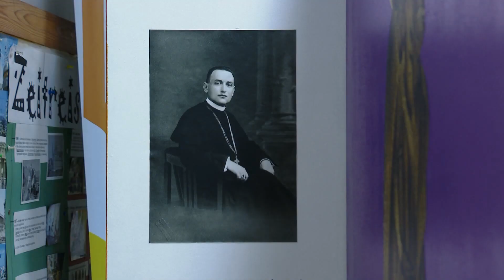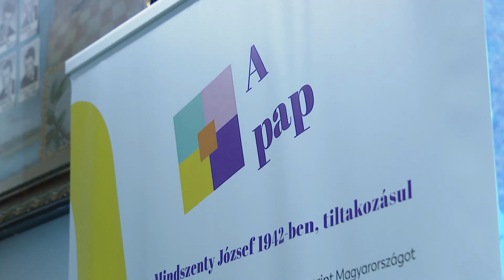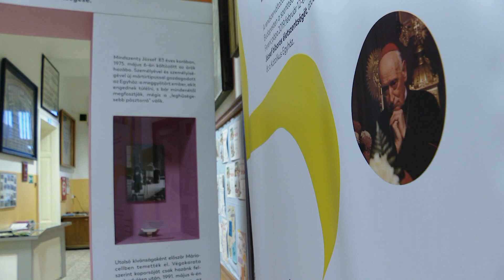Mindszenty József emlékkiállítást nyitottak a Selye János Gimnáziumban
Tavaly volt 130 éve annak, hogy Csehimindszenten megszületett a bíboros, Magyarország utolsó hercegprímása, Esztergom érseke.